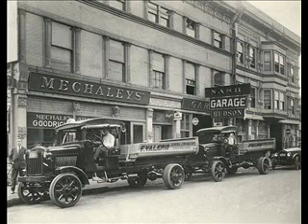ACID JAZZ - Joe Dropped the swing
From: Pimp daddy nash. Published by: Publishing BMI.
The rythm made me feel in the 20's.. so... oh yes, enjoy.